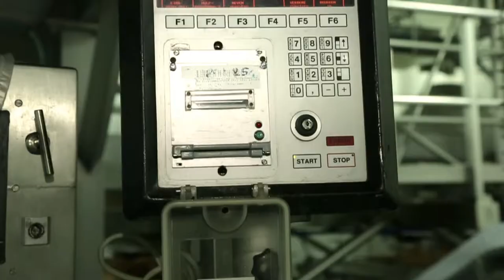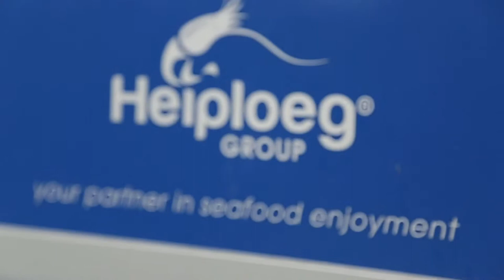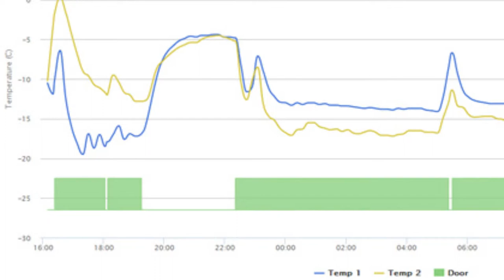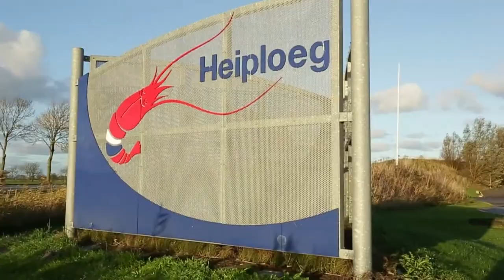Heiploeg waarborgt de kwaliteit van garnalenleveranties met online temperatuurregistratie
Heiploeg uit Zoutkamp heeft haar koel- en diepvriesvloot voorzien van T Comm temperatuurregistratie. Met deze systemen heeft Heiploeg altijd en overal inzicht in de locaties en temperaturen van de voertuigen waarin de garnalen vervoerd worden.

De auto's van Heiploeg vervoeren de goederen in de meeste landen binnen Europa en naar de pelateliers in Marokko. De systemen van T Comm controleren de temperaturen in een trailer en alarmeren de planningsafdeling bij temperatuuroverschrijding. Dit om ervoor te zorgen dat de producten die Heiploeg vervoert, altijd op de juiste temperatuur bij de klanten komen.

Heiploeg kiest voor T Comm Telematics